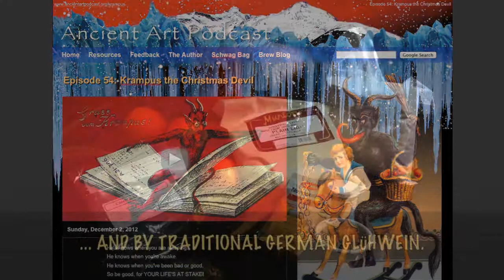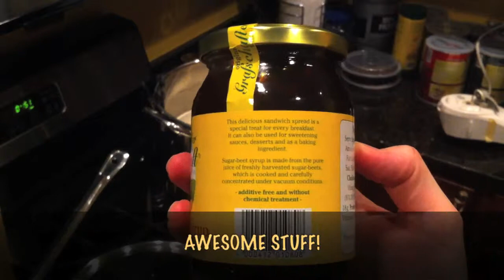Simple stovetop extract homebrew — Krampuslauf, Ein Holiday Ale mit Horns (Ancient Art Podcast 56)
In the epic journey of home brewing, episode 56 of the Ancient Art Podcast takes you behind the scenes in the making of "Krampuslauf, Ein Holiday Ale mit Horns." From high in the snow-capped Alpine peaks comes a powerfully spiced beer brewed in the tradition of German & Austrian Glühwein. Watch the beer take shape before your very eyes as the curtain is pulled on the home brewing process. Krampuslauf rewards good little boys and girls with treats of citrus, anise, cinnamon, and clove, while naughty children get flogged with a switch of birch and stuffed into Krampus's scratchy sack. The rich crimson hue and herby, earthy notes will surely bring you back for another toast to Krampus the Christmas Devil!